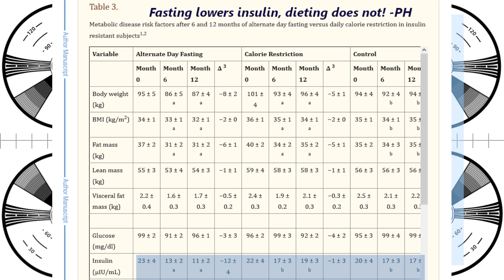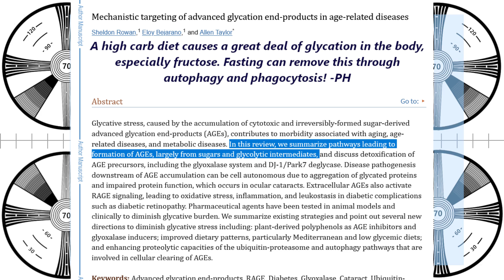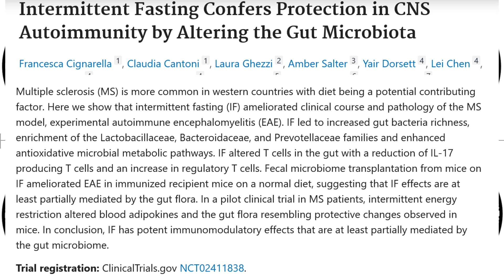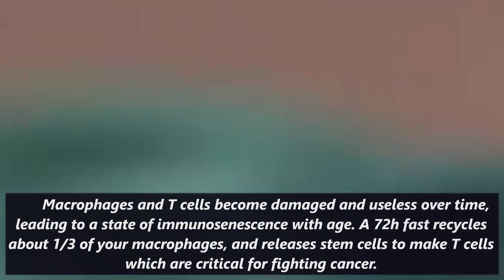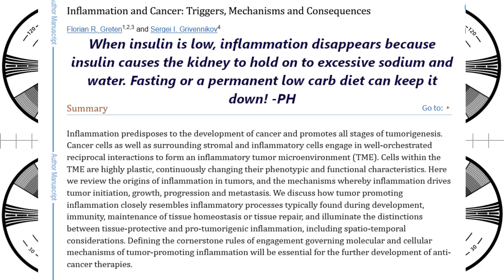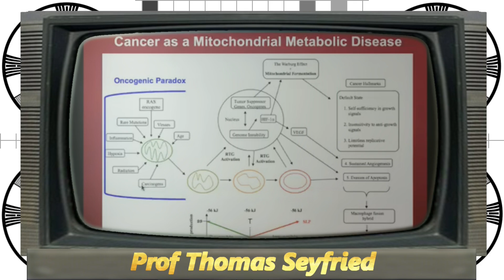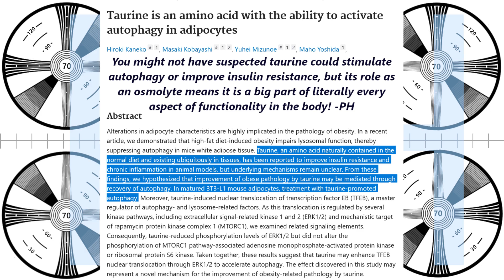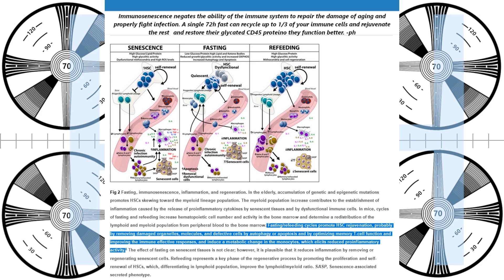Why autophagy saves cells and insulin destroys them - and why this reverses in tumor cells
Autophagy closes the cell membrane to protect the cell from damage from chemicals while insulin has the opposite effect and makes good cells more likely to do die chemotherapy and other poisons.

6g taurine
6g glycine
3g AAKG
1g TMG
1g L-cysteine
250mg niacin
250mg bilberry powder
500mg Hyaluronic acid powder
100mg Orotic Acid (for gout and chelation)
300mg oil of oregano (in addition to the toothpaste)
60ml vinegar neutralized by one teaspoon of potassium bicarb - neutralizing the acidity does not impede its utility in the body.

0:00 intro
0:51 Bad news
2:12 Fasting and chemotherapy
5:00 Insulin and chemotherapy
7:25 This reverses in abnormal cells.
14:12 Other benefits of a low carb diet